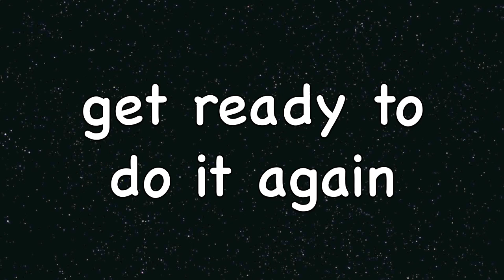Tabata Song - Sharp Dressed Man (ZZ Top)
Tabata is a four-minute HIIT workout with 20 seconds at maximum intensity and 10 seconds of rest (8 rounds); a short recovery (around 1-minute); and repeat.   The treadmill, spin cycle, Concept 2 rower, outdoor stair running, and jump rope are my preferred Tabata HIIT routines.  A  5-minute warmup and a 5-minute cool-down are highly recommended.    If possible, try to do 3 to 4 rounds.  Limit your recovery time between rounds to around 1-minute so that your muscles stay warm.

Tabata at maximum intensity is difficult to do daily.  I can only do it 3 times a week.  On the non-Tabata days, I do LESS intense interval training using the same 20/10 interval regime.  Instead of counting reps, I do as many reps as possible in 20 seconds when weightlifting, body-weight exercises, TRX Suspension Trainer, etc.  If you’re working yourself into physical shape or injured, you can do even LESS intense interval training by just fast walking / jogging for 20 seconds and slow walking / jogging for 10 seconds.